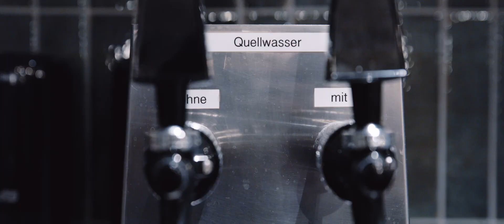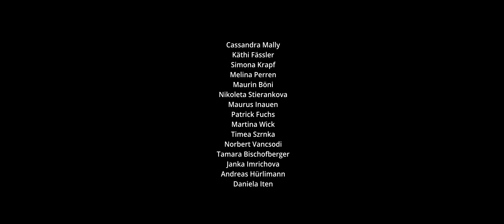Service-Team im Hotel Hof Weissbad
Mitten im Appenzellerland im Weissbad befindet sich das 4-Sterne-plus-Hotel Hof Weissbad. Die über 200 Mitarbeiterinnen und Mitarbeiter sind täglich für unsere Gäste im Einsatz. Unsere anspruchsvollen Gäste wissen eine abwechslungsreiche, nicht alltägliche Küche (16 Gault Millau Punkte) und unseren vorbildlichen Service zu schätzen. Mit Ihrer umsichtigen Arbeitsweise sorgen Sie für ein persönliches Ambiente. Denn hinter jedem unvergesslichen Aufenthalt eines Gastes stehen unzählige andere, die alles dafür tun, dass ein Aufenthalt unvergesslich bleibt – unsere Mitarbeitenden.